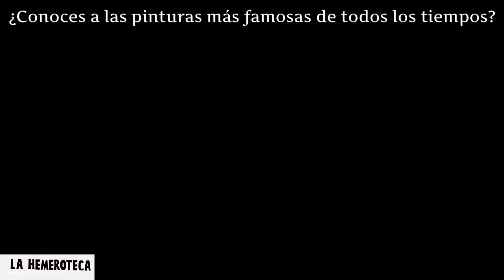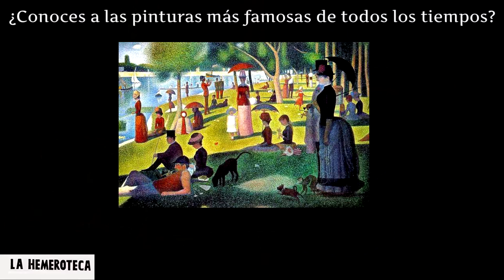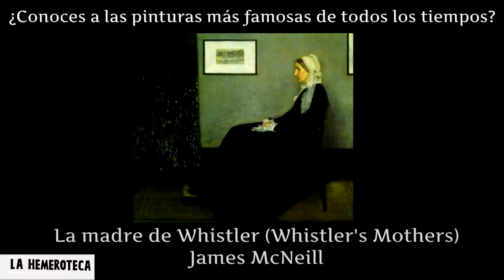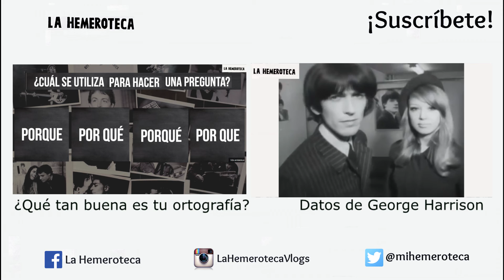¿CONOCES LOS NOMBRES /AUTORES DE LAS PINTURAS MÁS FAMOSAS DE LA HISTORIA?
NUESTRO INSTAGRAM

La Hemeroteca!